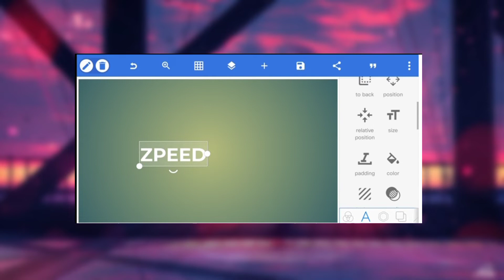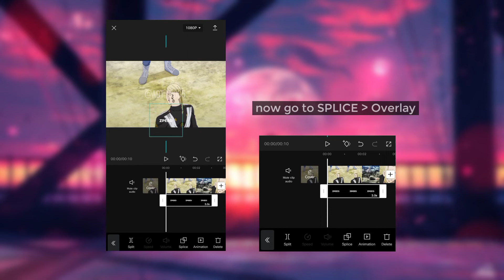Capcut Watermark tutorial | Edit/AMV Tutorial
Font used